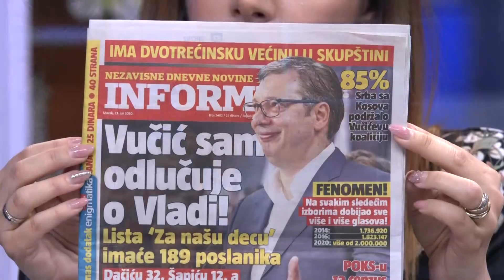Dragan J. Vucicevic otkriva kako su Tadic i Jeremic izdali Kosovo / Sta se ocekuje na Vidovdan?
Gosti: Milovan Drecun - Predsednik skupštinskog odbora za Kosovo i Metohiju
Dragan J. Vučićević -  Glavni i odgovorni urednik lista "Informer"